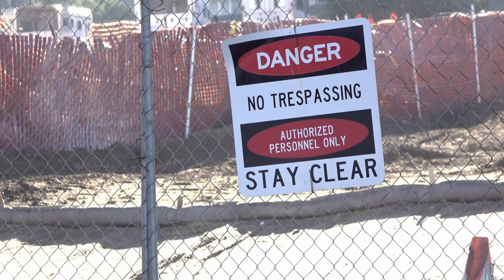Why Are Narcissists So Jealous?